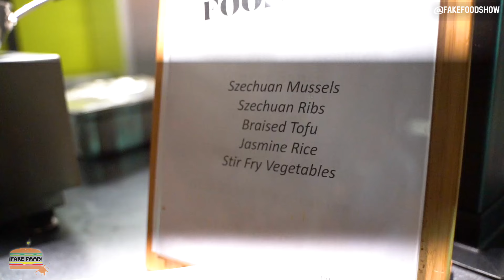Chinese Grandpa Tries College Dining Hall Chinese Food from the BEST Dining Hall in the WORLD!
Chinese Grandpa Tries College Dining Hall Chinese Food from the BEST Dining Hall in the World! | Chinese Grandpa Eats and Tries Chinese Food from the #1 Dining Hall in the World aka University of Massachusetts Amherst! | What’s up everyone, in another episode in the Chinese Grandpa Tries series, I take my grandpa to try Chinese Food in a college dining hall. But this isn’t just any dining hall, it’s the number 1 rated dining hall in the US, UMass Amherst. It’s the first time both of us have tried it and we were both surprised! Watch and tell us what you think!

Follow The Fake Food Show!

►Restaurant List►
UMass Amherst Worcester Dining Hall

►Video Key►
Preview/Skit: 0:00
Intro: 0:35
Chinese Street Food: 1:51
Chinese Wok Station!: 3:52
Chinese Comfort Food: 6:18
Fried Foods!: 8:31
Dining Hall Dim Sum: 10:23
Chinese Desserts and Baos!: 13:36
Stealing Food: 14:45
Overall Thoughts on Dining Hall Chinese Food: 15:04

Add me!

Shot By: Dre Breeze & Leah Gens